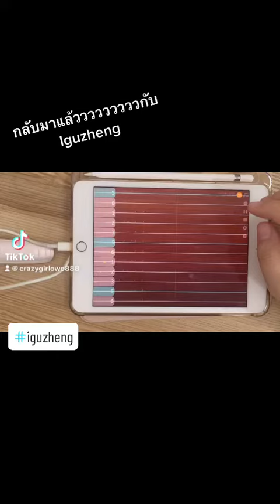[iguzhen]growth ring the journey of flower